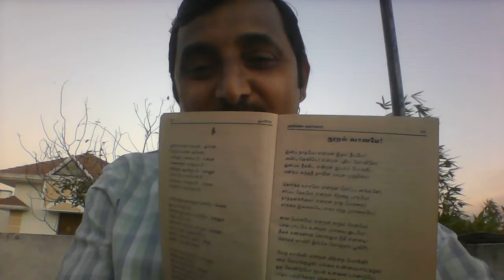தூறல் வானமே - அண்ணாகண்ணன் பாடல்